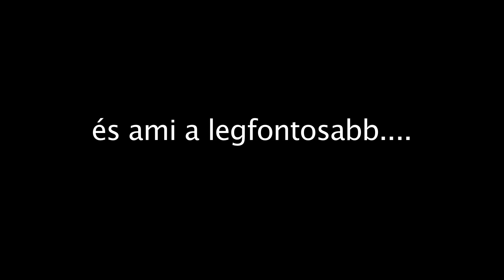Győri ETO HC